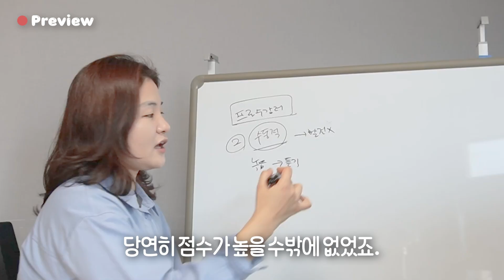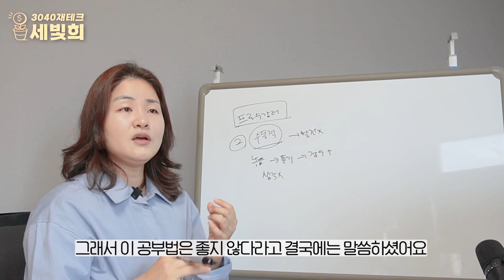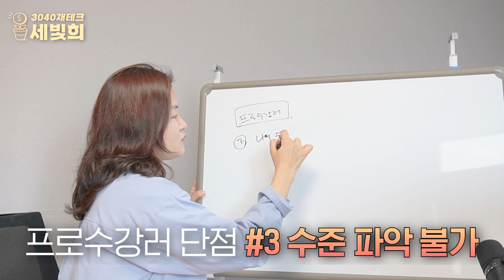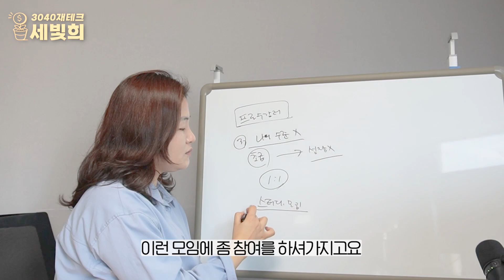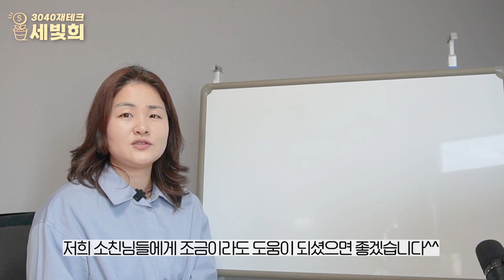나도 모르는 사이 부동산강의에 천만원씩 쓰게 되는 이유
1주택자 갈아타기 총정리 1편(일시적 1가구 2주택 양도세 비과세, 특례보금자리론), 최근 바뀐 부동산 대출 & 세금
[현대백화점 오프라인 특강, 부동산기초특강, 블로그와 유튜브쇼츠로 월100만원 벌기]
[세빛희의 책 구매링크]
딱2년안에 무조건 돈버는 부동산투자시크릿 책 구매링크